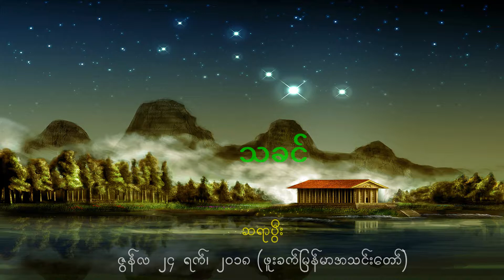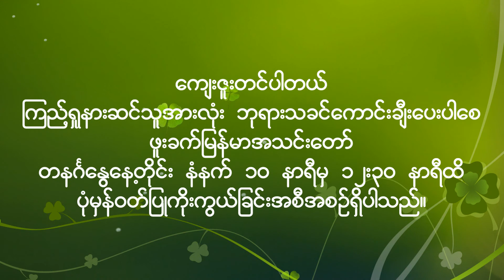သခင်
ဆရာပွီး (ဖူးခက်မြန်မာအသင်းတော်)
ဇွန်လ ၂၄ ရက်၊ ၂၀၁၈